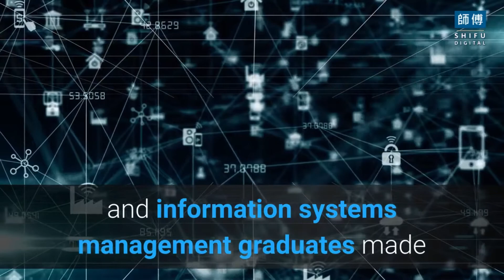How Taiwan became the powerhouse of semiconductors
What are semiconductors?
Semiconductors are small integrated chips that are used in almost every device you can think of. From your car to your smartphone and smartwatch, they all use semiconductors. Semiconductors are small but useful parts, and the manufacturing of many devices can't reach the finishing line without installing these chips. The market size of the semiconductor industry was forecasted to be 460 billion US dollars in 2021.
Taiwan's dominance in the semiconductor business
Taiwan's ICT sector is among the best in the world. Many small and medium enterprises play a huge role in making Taiwan a powerhouse in technology. The ICT sector of Taiwan is popular for manufacturing semiconductor chips through a three-tier method of chip production. The method is so advanced that even companies in the United States like Intel haven't come up with the same standard of design and production of semiconductors. This means Taiwan will stay in the lead at least for the next few years while rivals try to play catch up. In the meantime, Taiwan is already moving to the next stage of semiconductor production with even smaller chips.
Fabless and Foundries
Traditionally, there are two different kinds of companies associated with semiconductor chips. Companies that design these chips are known as fabless. The second company where these chips will be manufactured is known as foundries. Taiwan has a huge number of foundries that result in a lot of revenue generation for the country. The major customer of all the foundries is fabless. According to Statista, Taiwanese foundries account for 66% of the global semiconductor market in 2017. Half of the annual US 4.4 billion of the Taiwanese semiconductor industry was coming from these foundries.
Investment in the ICT sector
Taiwan, for a long time, has been working under the radar and producing semiconductor chips. It recently emerged to the top of the surface with the global chip shortage that made superpowers like the United States realize the importance and dependency on Taiwan.
Taiwan has been alert and working tirelessly in the ICT sector for a very long time. An education system that produces 10,000 computer scientists and information systems management graduates made its priority to be on the top of the ICT industry. The focus on innovation, technology, and a relaxed working environment for companies has played a crucial role in putting Taiwan at the top of the semiconductor industry.
In comparison with other countries in Asia, Taiwan has been increasingly investing in education, innovation, and technology. All of this statement has started to pay-off with Taiwan leading the semiconductor market. According to the world economic forum's report in 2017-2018, Taiwan was among the top in innovation and macro-economic environment.
TSMC – Taiwan Semiconductor Manufacturing Company
Taiwan's semiconductor manufacturing company has made Taiwan the most attractive hub for the manufacturing and design of semiconductors. It was established in 1987 and currently is the only foundry that provides 5-nanometer production capabilities. Intel Corporation in the United States couldn't come up with that level of advancement and technology in the semiconductor market.
It can be hugely attributed to TSMC that has made Taiwan the world's leader in the manufacturing of semiconductors. These semiconductors have become more and more advanced and nuanced with the investment in research and development in Taiwan. Investments of billions of dollars in this industry have paid off Taiwan by making it the largest manufacturer of semiconductor chips in the world.